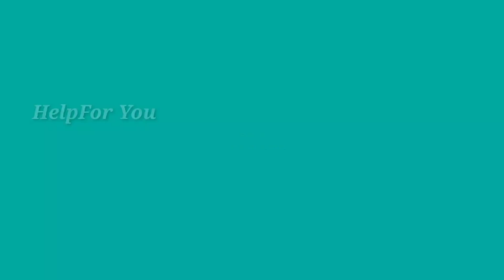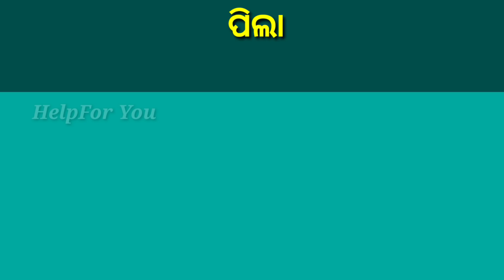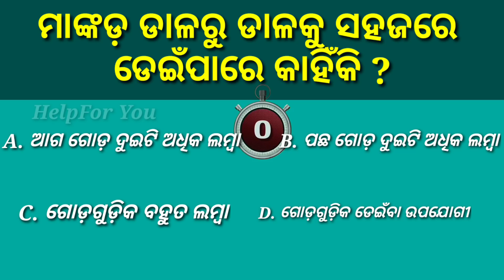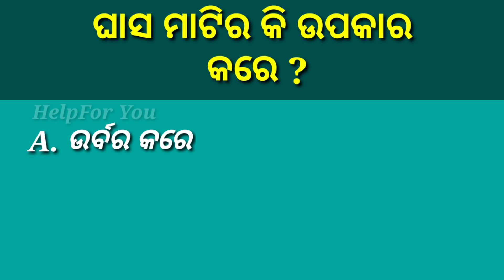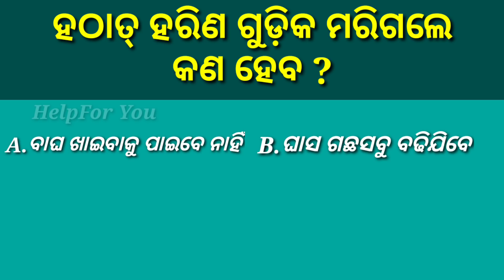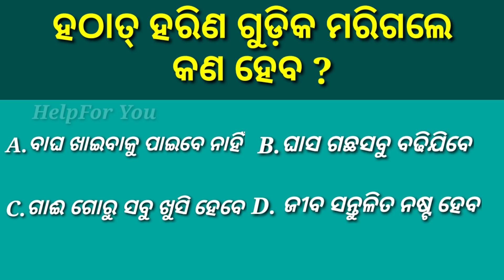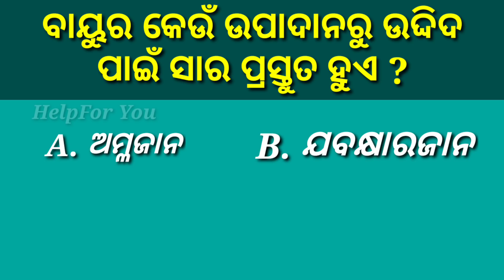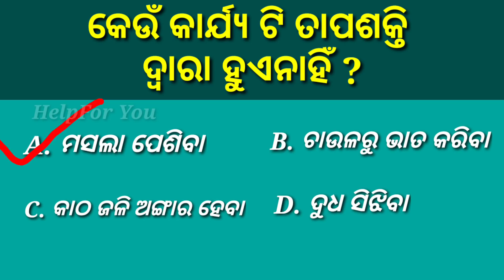Biology Quiz || Odia General knowledge With Science Quiz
Biology Quiz
Odia general knowledge with science Quiz ||